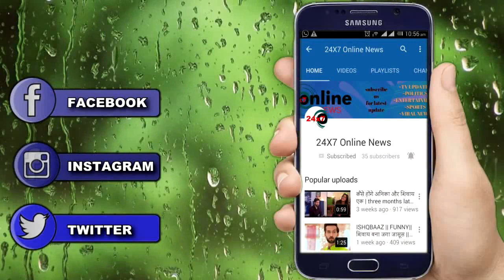TUJHSE HAI RAABTA|| KESHAV खोलेगा ANUPRIYA के अतीत के राज़, चौंक जाएगी KALYANI